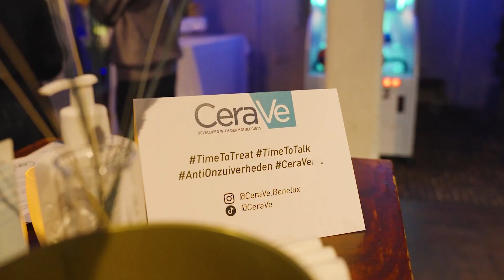CeraVe Event - Antwerp 2022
Videography: Dennis Ravays - RAHVICE
Editing: Gilles Claes - Zeta Pictures